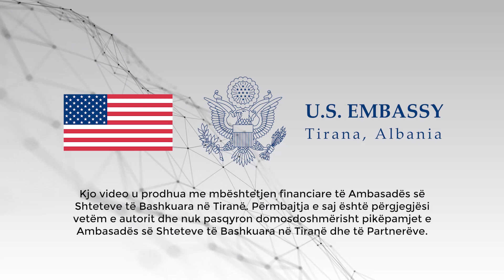Fshati Luar në përpjekje për të joshur turistët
Fshati Luar u përzgjodh nga qeveria shqiptare (Ministria e Bujqësisë dhe e Zhvillimit Rural) si një nga fshatrat pjesë e projektit “100 fshatrat” i cili nisi në vitin 2018 dhe përfundoi në 2020. Në kuadër të këtij projekti, synohej rivitalizimi i fshatrave të Shqipërisë për t’i kthyer në pika turistike.